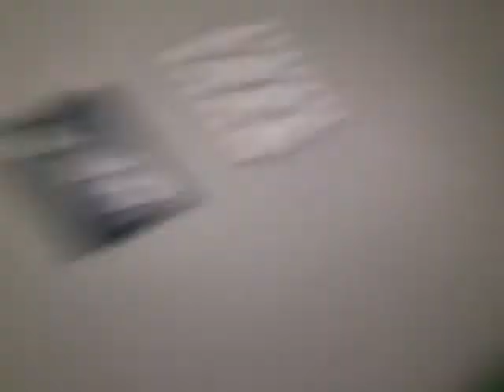Are we changing our content?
Thank you guys for watching this video! and we hope you guys like our upcoming content! And as always peace out!💖👍